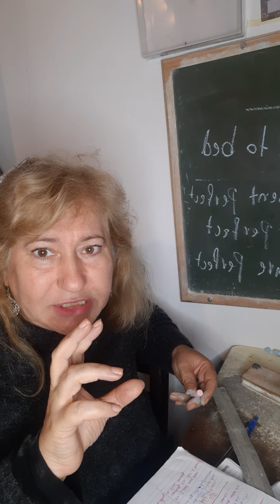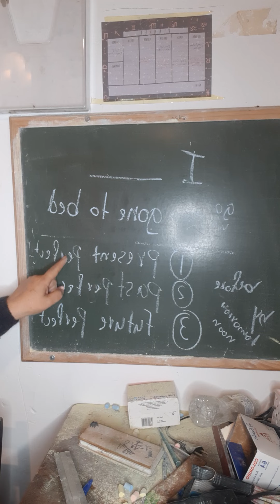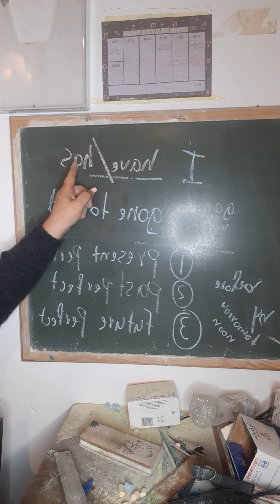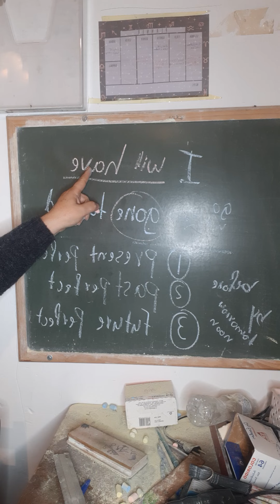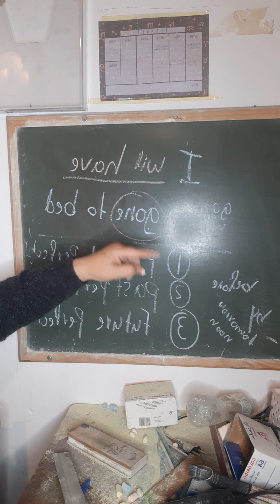Aula lingua ingles